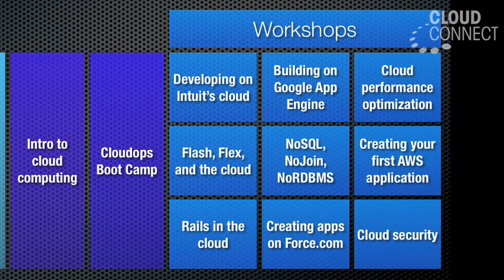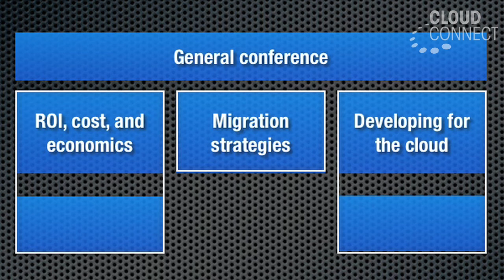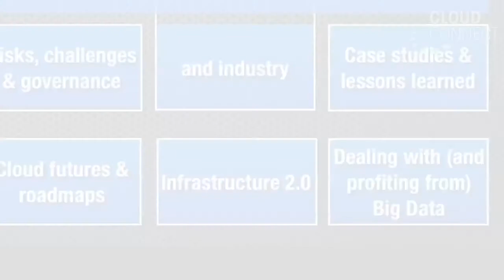Cloud Connect 2010 Conference Overview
Overview of the only cloud computing conference for IT pros, developers and executives alike. Alistair Croll discusses the Cloud Connect program with the Cloud Business Summit for executives, sessions for developers to learn how to build apps on leading cloud computing platforms and IT sessions addressing standards, ROI, cloud migration, hybrid and private clouds and much more. Cloud Connect is March 15-18, 2010 in Santa Clara, CA.